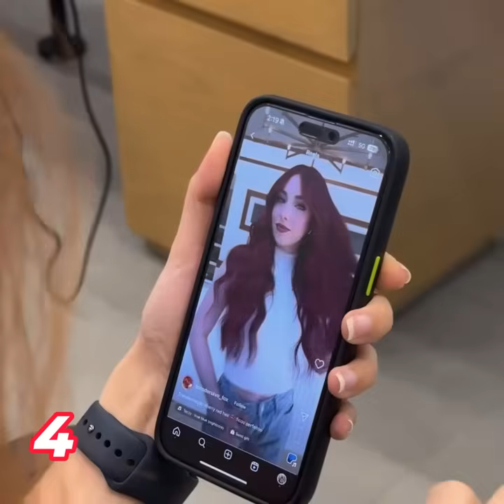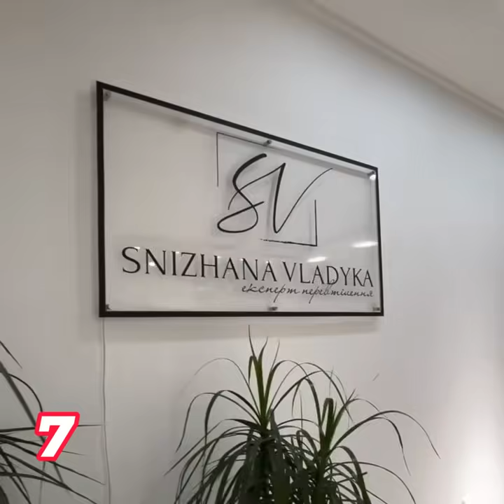15 Gorgeous Hair Transformations | New Haircuts and Hair Color Trends Compilation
15 Gorgeous Hair Transformations | New Haircuts and Hair Color Trends Compilation

You can credit hairstyle artists by following on Instagram & TikTok!

If you are content creator and would like to share your videos with our audience, please email us with link to your video and your username and we may include it in next compilation with all credits given!